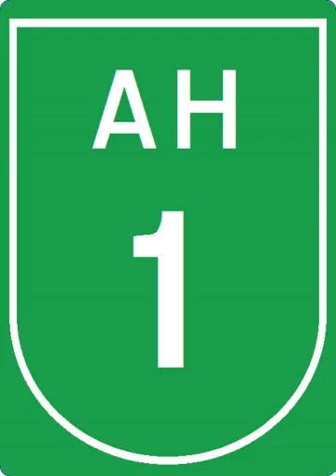National Highway 7 (India)(old numbering) | Wikipedia audio article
This is an audio version of the Wikipedia Article:
National Highway 7 (India)(old numbering)

00:01:13 1 Route
00:02:05 1.1 Route length in states
00:02:58 2 Bengaluru–Hosur Road
00:04:03 3 Notes
00:04:39 4 See also

- Socrates

SUMMARY
National Highway 44 (NH 44) is the longest-running major north–south National Highway in India. It starts from Srinagar and terminates in Kanyakumari; the highway passes through the states of Jammu & Kashmir, Punjab, Haryana, Delhi, Uttar Pradesh, Madhya Pradesh, Maharashtra, Telangana, Andhra Pradesh, Karnataka, and Tamil Nadu.
NH-44 was laid and is maintained by Central Public Works Department (CPWD).
It has come into being by merging seven previously differently numbered national highways in full or part starting from former NH 1A from Srinagar in Jammu & Kashmir, former NH 1 in Punjab and Haryana ending at Delhi, part of former NH 2 starting from Delhi and ending at Agra, former NH 3 (popularly known as Agra-Bombay highway) from Agra to Gwalior, former NH 75 and former NH 26 to Jhansi, and finally former NH 7 via Lakhnadon,Seoni,Nagpur, and Adilabad, Nirmal, Kamareddy, Hyderabad, Kurnool and Mahbubnagar, Anantapur, and Bangalore, Dharmapuri, Salem,Karur , Madurai, Kovilpatti and Tirunelveli terminating at Kanyakumari.